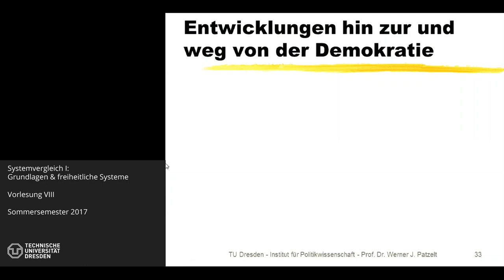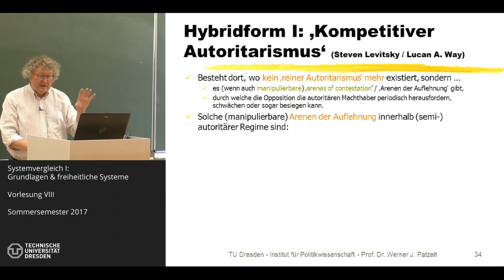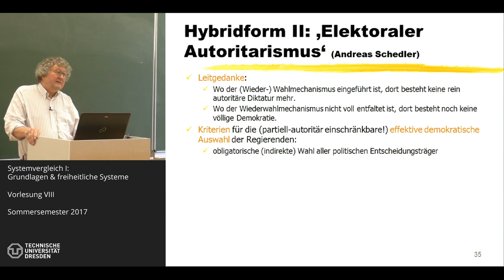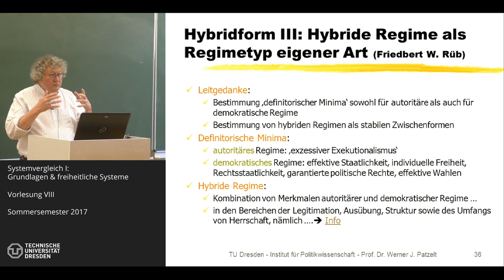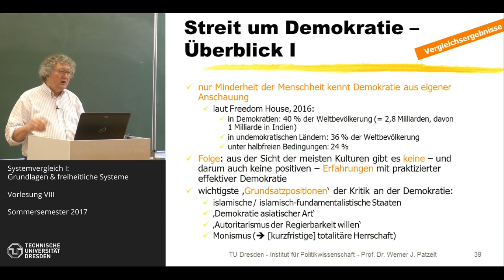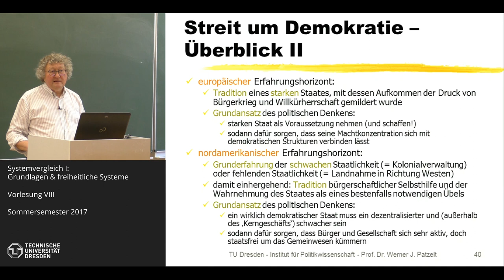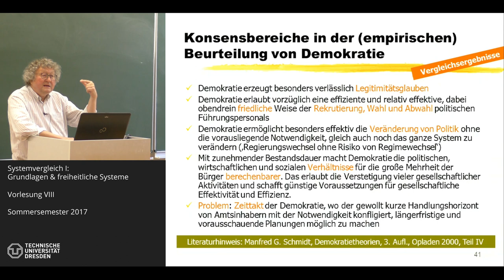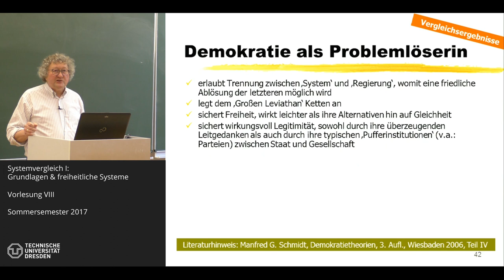Staatlichkeit und Demokratien im Vergleich - 8/12 - Prof. Dr. Werner J. Patzelt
Thema der Sitzung: Hybride Regime, Beurteilung von Demokratie I (Foliensatz 02)